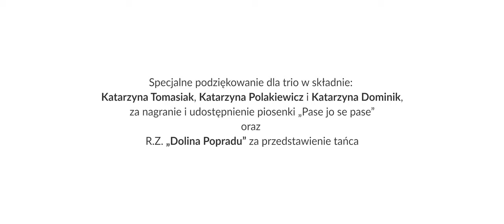Spotkania nad Popradem, Stanisław Źrałka - gazda, regionalista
6️⃣PRZYKOZAŃ CORNEGO GÓROLA ZNAD POPRODU
1. Łodziyj sie jak cłowiek
2. Godej jak cłowiek
3. Żyj z drugiemi jak cłowiek
4. Rób swojo robote jak cłowiek
5. Wesel sie jak cłowiek
6. Sanuj Łojcowizne jak cłowiek
Przedstawiają Stanisław Źrałka i Seweryn Łomnicki

MUZYKA: Oak Studios „Into The Light"

♡ Film powstał w ramach projektu "Spotkania nad Popradem" dofinansowanego ze środków Narodowego Centrum Kultury w ramach programu "Kultura w sieci"